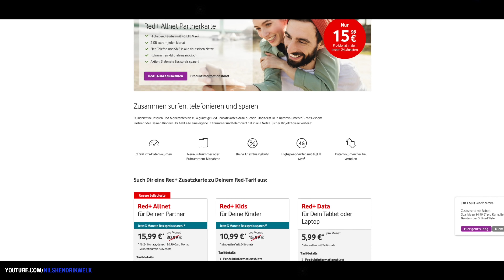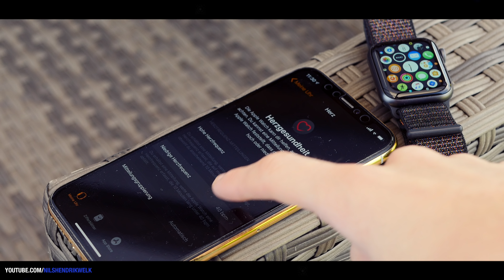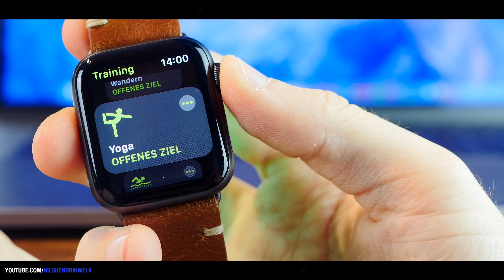Apple Watch Series 4 - Review - FAZIT nach 2 Wochen! | Nils-Hendrik Welk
Die Apple Watch Series 4 ist wohl eines der interessantesten Produkte, die Apple dieses Jahr vorgestellt hat. Ich möchte euch in diesem Video gerne meine Eindrücke über die neuste Apple Watch geben :)

Schnittprogramm: Final Cut Pro X